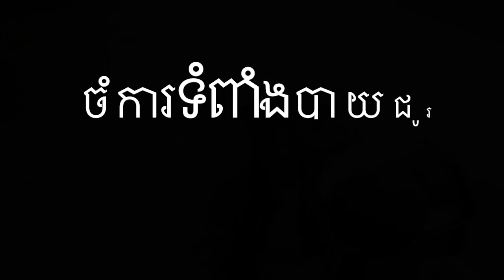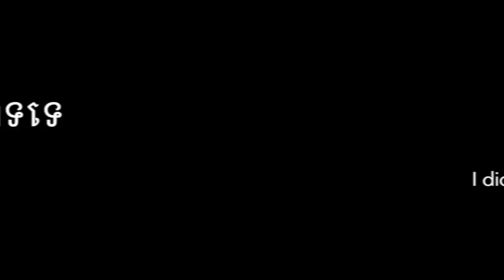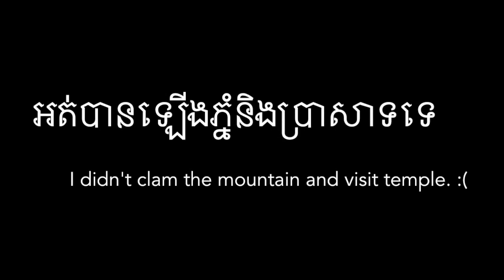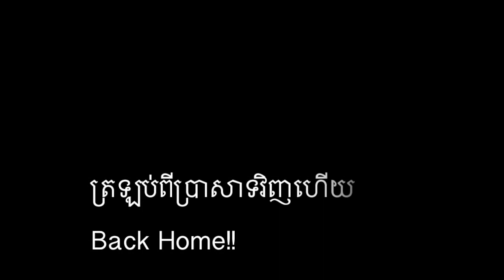Trip to Banon Mountain Temple in Battamabang ទៅលេងប្រាសាទភ្នំបាណន់នៅខេត្តបាត់ដំបង ប្រទេសកម្ពុជា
The temple is located on the top of approximate 400-meter heighten mountain at Kon Ter 2 Commune, Banan District in 25-kilometer distance from the provincial town by the provincial Road No 155 parallel to Sang Ke River.